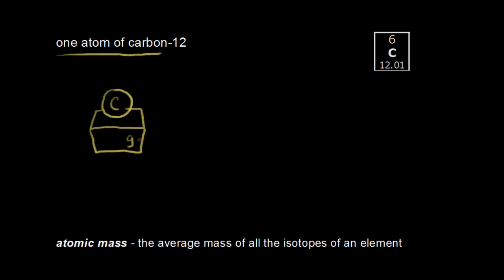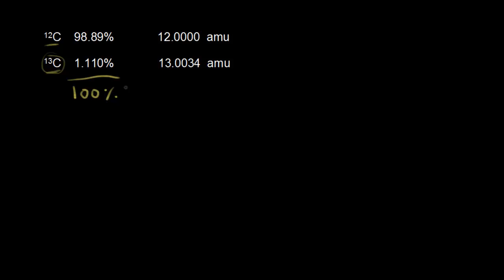Atomic weight | Atoms, compounds, and ions | Chemistry | Khan Academy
An example of calculating atomic weight using the atomic masses of the isotopes.

Chemistry on Khan Academy: Did you know that everything is made out of chemicals? Chemistry is the study of matter: its composition, properties, and reactivity. This material roughly covers a first-year high school or college course, and a good understanding of algebra is helpful.